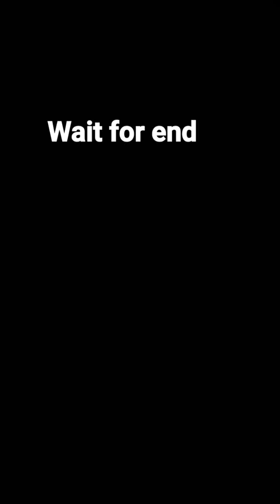drawing @hibanawab shorts art shortvideo short viral trending satisfyingart